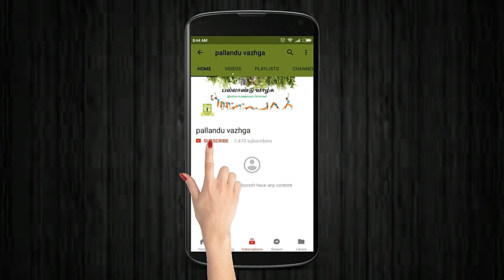Udal edai kuraiya | Weight loss food | Diet recipe 14 | health tips in Tamil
In this video, we know how to prepare weight loss food using very easy ingredients in Tamil.

இந்த இனிப்பு பொங்கல் சாப்பிட்டும் எடை குறைக்கலாம்...